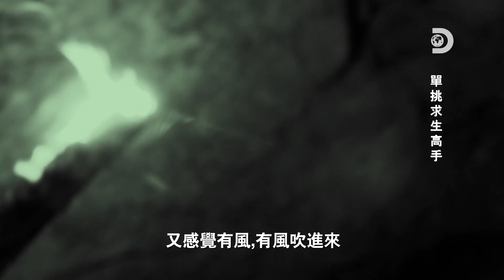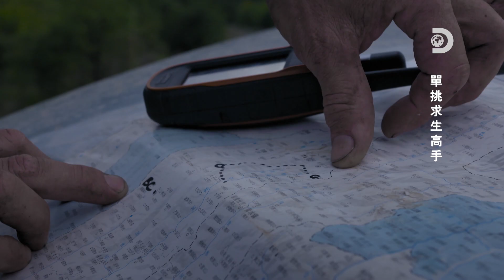艾德史塔福也有老師？！會森之呼吸求生師傅來挑戰：《單挑求生高手第2季》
英國首屈一指的求生祖師爺、還活在石器時代的威爾 (Will Lord)，也是艾德史塔佛曾經的老師，這一季將挑戰艾德。

《單挑求生高手》是貨真價實的生存競賽系列，比賽場地是地表上最致命的自然環境。這季節目來到中國。每一集節目中，生存高手艾德史塔福對上另一位世界最頂尖的求生專家，看誰能夠在充滿危險的路程中，率先達到預定的終點。極端環境是節目真實性的關鍵，觀眾如臨現場觀賞兩位冒險家面對各種情況。
《單挑求生高手第2季》
5月2日起，每週六 晚間10點首播。